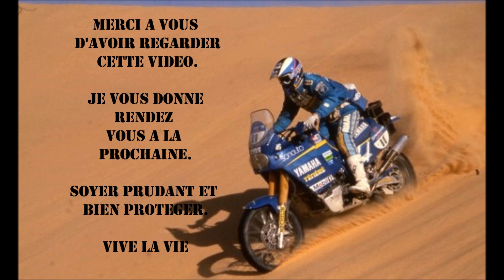essai Vstrom 650 xt sur Epernay avec NeRo bicke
video faite sur les village alentour de Reims, par ma cam sur mon casque .